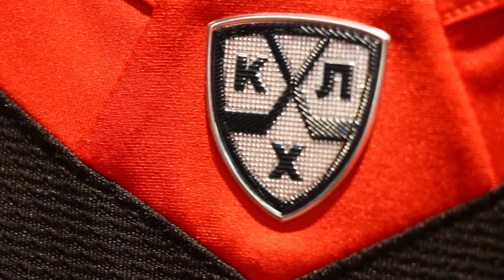♨️👉30 декабря - ретро-форма на удачу! 🔥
📌Совместно с ХК «Витязь» БК  PARI подготовили необычную ретро-форму, переносящую болельщиков в сезон 1999/2000 годов, когда подмосковная команда провела один из лучших сезонов в своей истории, но была вынуждена выступать не на родной арене.

📍На новых игровых свитерах красуется несколько символических элементов. В центре – редизайн оригинальной эмблемы «Витязя» 1999 года. На рукавах появилась кольчуга, на плечах – отсылки к Чехову и Подольску, в которых команда базировалась ранее. А ещё игровые номера выполнены особым шрифтом.

👉👍Верим, что ретроформа принесёт удачу «богатырям» в предновогоднем матче со СКА 30 декабря!